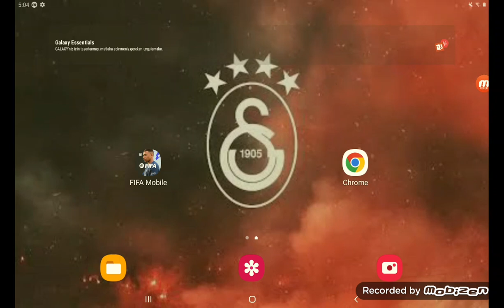Alex de souza regenini buldum